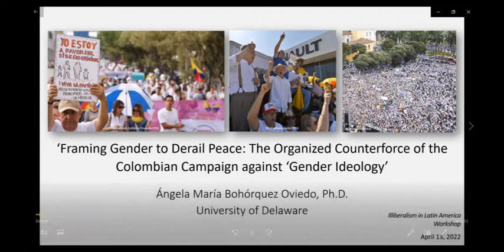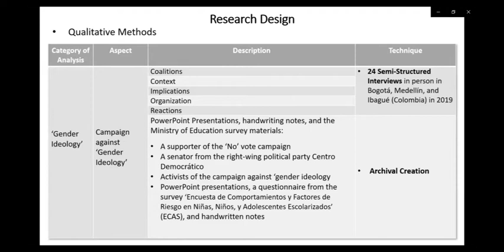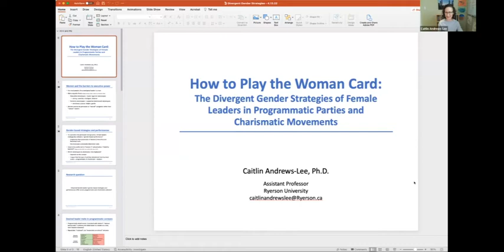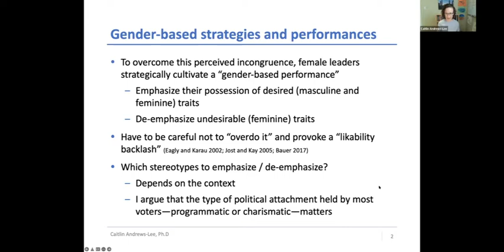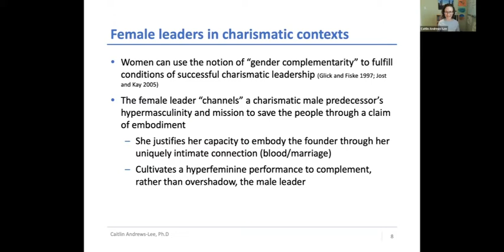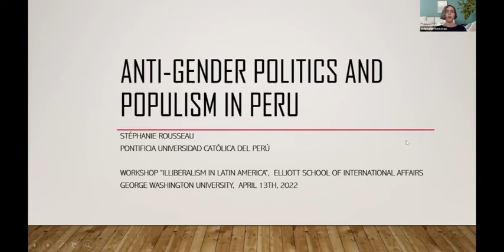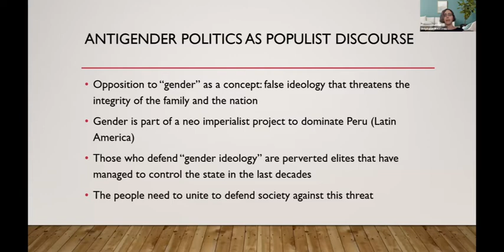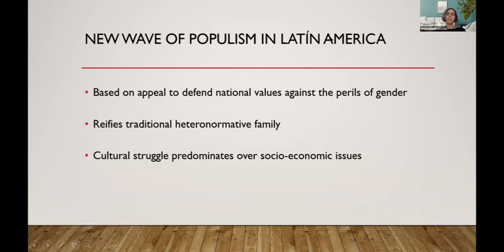Illiberalism in Latin America Online Workshop III.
To contribute to a better understanding of the ways illiberalism is developing in Latin America both as politics, grassroots movements, and ideology, GW's Illiberalism Studies Program and the Latin American and Hemispheric Studies Program are organized a workshop on the topic.

0:00 Panel II. Gender perspectives on illiberalism

2:43 Ángela María Bohórquez Oviedo, University of Delaware, United States
Framing Gender to Derail Peace: The Organized Counterforce of the Colombian Campaign against ‘Gender Ideology’

16:31 Caitlin Andrews-Lee, Ryerson University, Canada
The Divergent Gender Strategies of Women Leaders in Programmatic Parties and Charismatic Movements: Cristina Fernández de Kirchner and Michelle Bachelet in Comparative Perspective

32:09 Stéphanie Rousseau, Pontifical Catholic University of Peru, Peru
Anti-Gender Politics and Populism in Peru

50:43 Q&A

The Illiberalism Studies Program (ILLSP) studies the different faces of illiberal politics and thought in today’s world, taking into account the diversity of their cultural context, their intellectual genealogy, the sociology of their popular support, and their implications on the international scene.